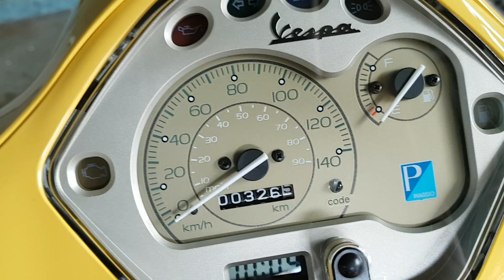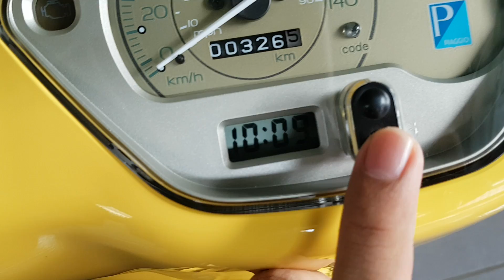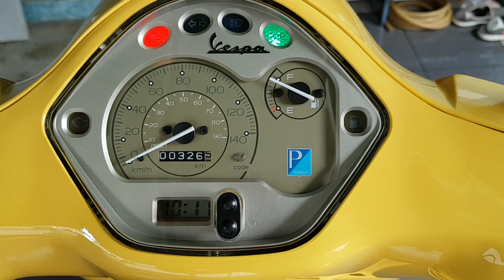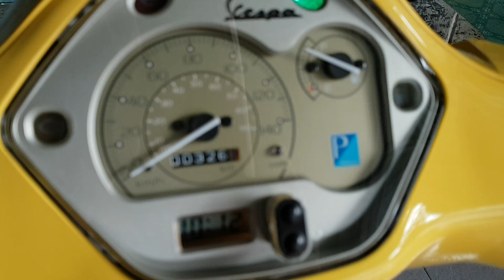REVIEW SINGKAT VESPA LX 125 2019 - INDONESIA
Judul sudah mewakili deskripsi.

Vespa lx
Vespa s
Vespa sprint
Vespa primavera
Vespa 946